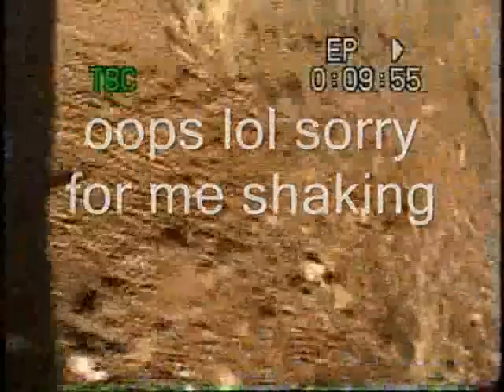last flights of my rc red one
this is the final flights of my plane. rc plane crash any way i plane to get another plane running. this is where i get my inspiration Rcpowers.com

if you go to the live page on rcpowers.com i am "snhp9"